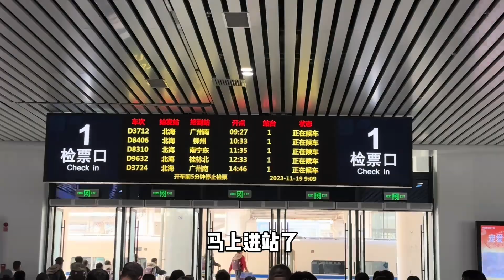爸爸带女儿去广东求医，宝宝车上吐个不停，一路奔波太不容易了